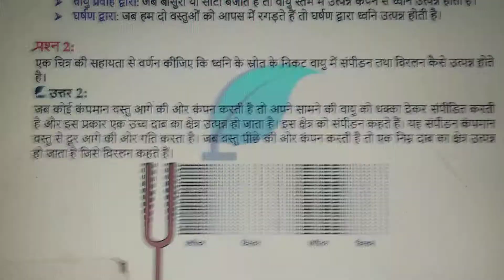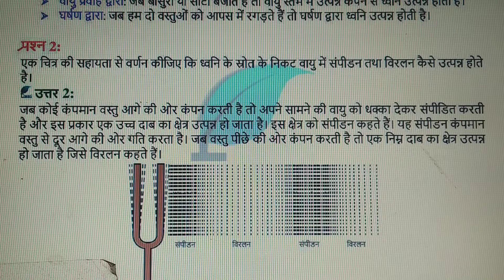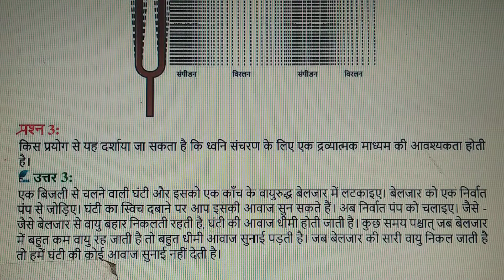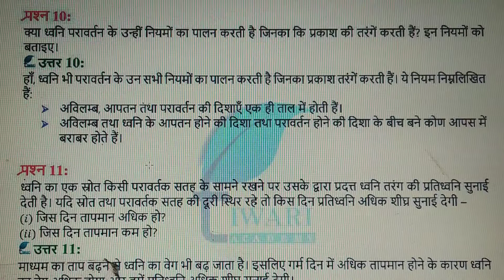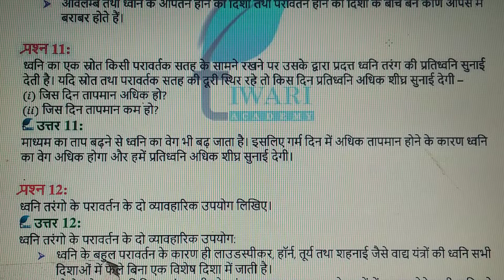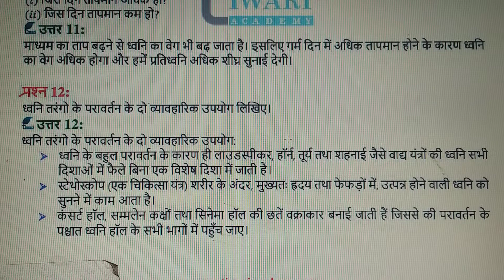Sound, Class9th || Most important topic for all exam